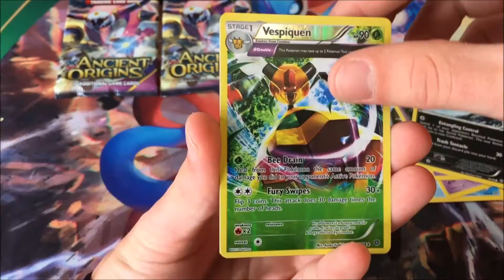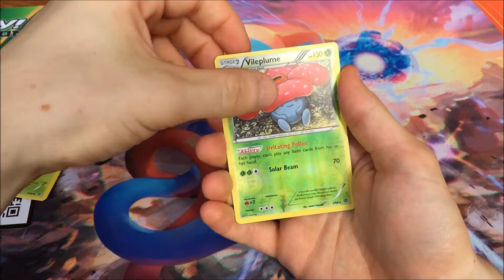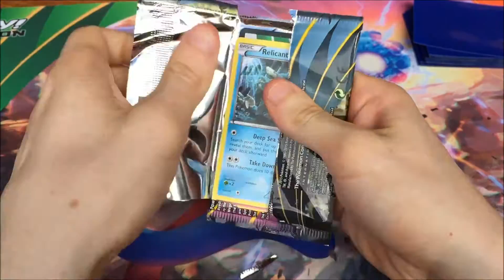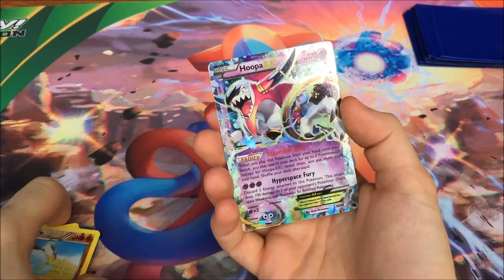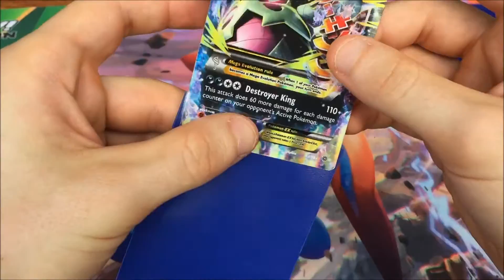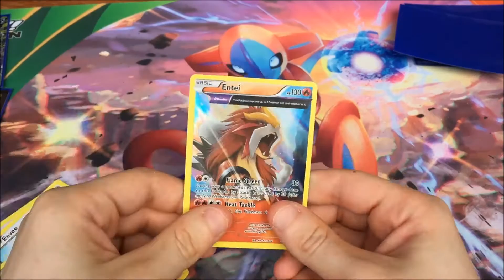Foilhunt Friday Episode 3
Hello everyone, here we are with our third episode of foilhunt Friday!

We are opening today 20 booster packs, the first 10 on screen were the packs for Giel and the other 10 off screen were for Sen. But Giel has opened all of them, otherwise we had not enough content to show for the Foilhunt Friday Episode.

Note:  WE DON'T SCALE BOOSTERS. WE JUST BUY A LOT OF THEM AND SHOW ONLY OUR BEST PULLS!

This for avoiding bad comments like before. The goal of our channel is to enjoy the International Pokémon Community and to help the Belgian Community to become bigger and better.

Enjoy :D